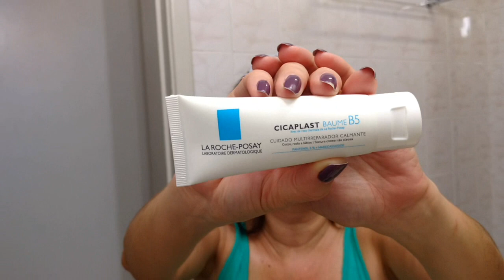Rotina de cuidados diários para pele madura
Silvia Gonçalves